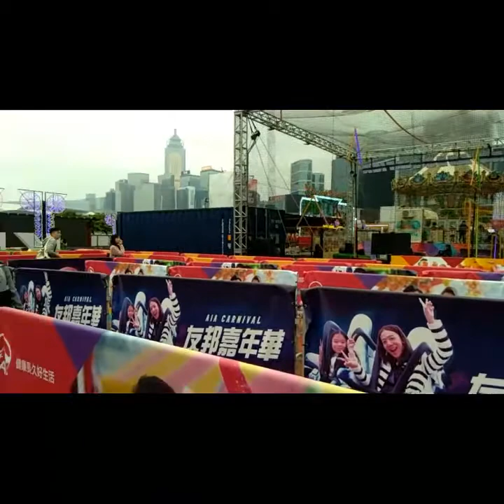aia park in hongkong | aia adventure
After 11 years 😯here again
Bonding moment with my
childhood friends,classmates